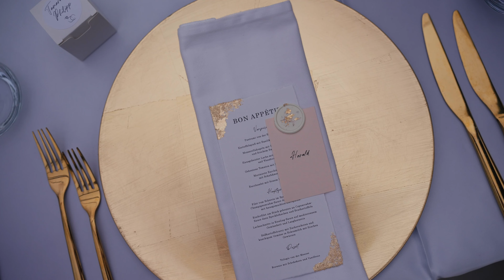Berührende emotionale Worte - Hochzeit Morrhof - Hochzeitsvideo Pfalz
Anfang April haben sich Tamara und Phillip das Ja-Wort geben. Ihre Hochzeit war wunderschön und sehr emotional. Die Feier fand im Morrhof statt, einer einzigartigen Location, die wie ein mediterraner Traum wirkt. Dieser Ort bietet zahlreiche Möglichkeiten für kleine und große Hochzeiten und befindet sich idyllisch gelegen in den Weinbergen der Pfalz.

Eure Geschichte - elegant, authentisch, emotional

 Mein Ziel als Hochzeitsvideograf ist, dass jedes Hochzeitsvideo zu einem unvergesslichen Erlebnis wird, das ihr immer wieder genießen könnt und wahre Emotionen in euch weckt. Durch das einfangen der der wichtigsten Momente eurer Hochzeit, erschaffe ich für euch anschließend Erbstücke, die einen unschätzbaren Wert haben.

Falls ihr euch vorstellen könnt mich als Hochzeitsvideograf an eurer Hochzeit dabei zu haben,  dann nehmt gerne mit mir Kontakt auf und nehmt euch ebenfalls Zeit meine Homepage anzuschauen.